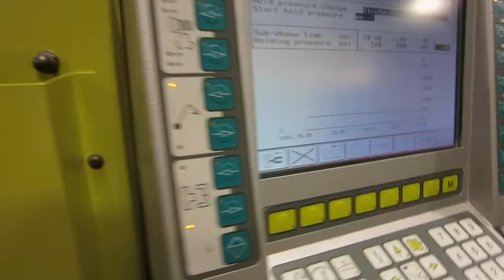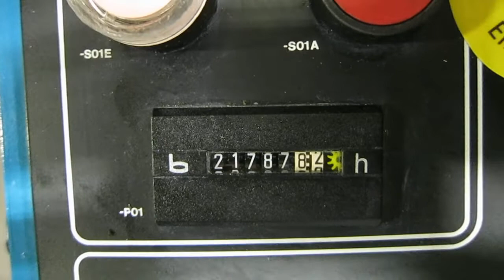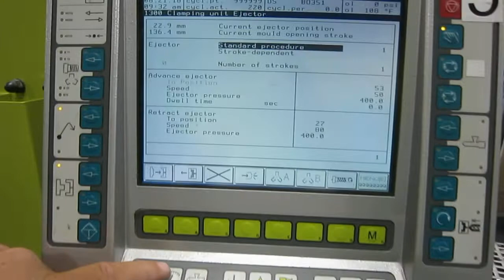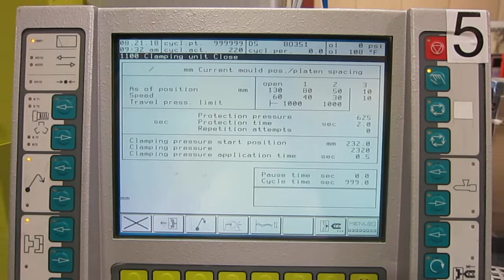2003 Boy Vertical Injection Molding Machine for Sale @ Hunter Plastics Inc.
2003 Boy Vertical Injection Molding Machine for Sale @ Hunter Plastics Inc.